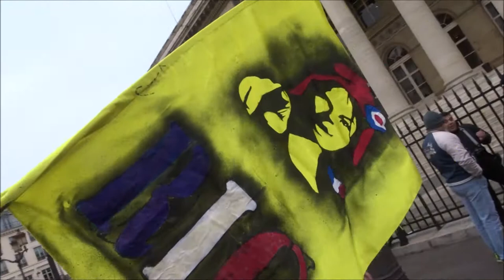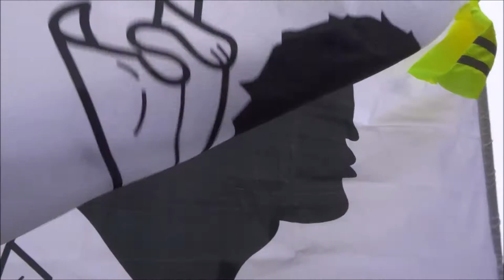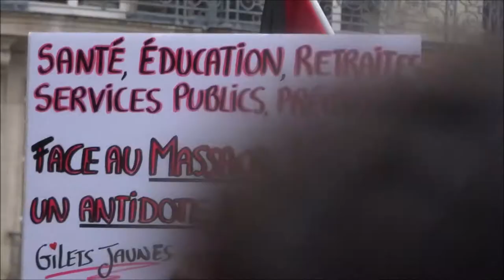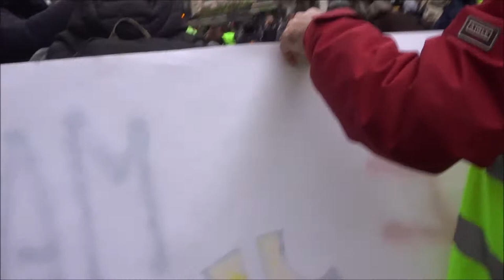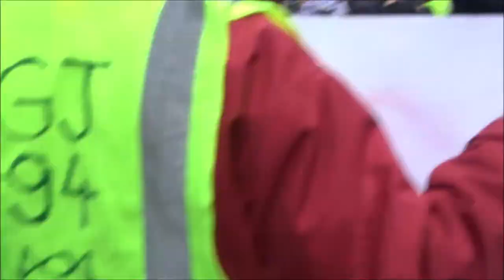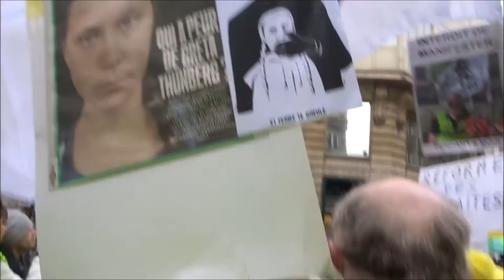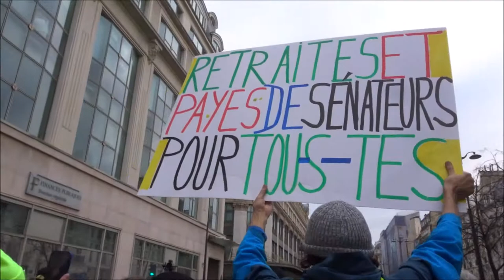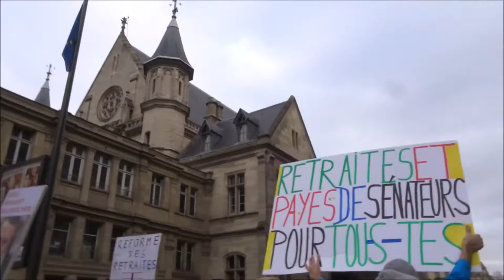Manifestation Gilets Jaunes Acte 59 Paris 28 décembre 2019 no.1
Manifestation Gilets Jaunes Acte 59 Paris 28 décembre 2019 no.1 28dec acte59 Inda Nejeh Jerome Voltuan Louis FGJ @FemmesGiletsJaunes FB @le_jaunes twitter onestla PereNoelDesRiches RDV Métro Bourse Manif déclarée par Inda Bigot IndaInda Inda Inda et Nejeh Ben Farhat - avec FGJ Oriane AnneHoa Anne Hoa GiletsJaunes Paris YellowVests Acte59 ActeLVIX 28novembre2019 - trajet Bourse + République + Gare du Nord - video FGJ Anne Hoa Femme Gilet Jaune 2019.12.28 Paris En Colère Jaune Macron démission RIC Référendum d'Initiative Citoyenne - video mariepanic mariepanic2 @mariegendron @anne_hoa